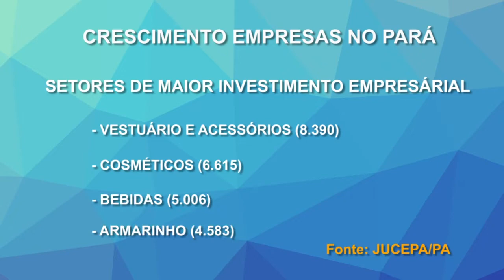Jornal Cultura | Crescimento de empresas no Pará